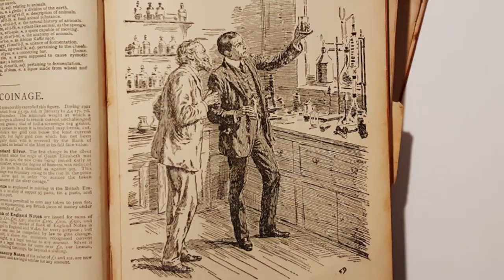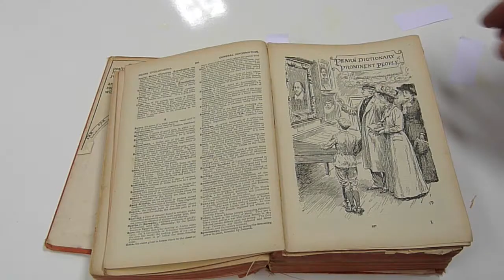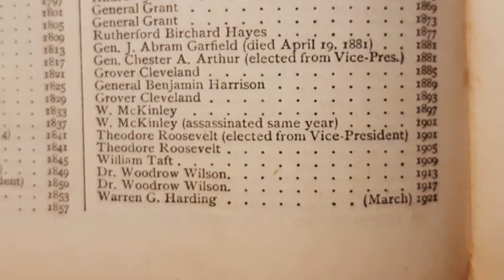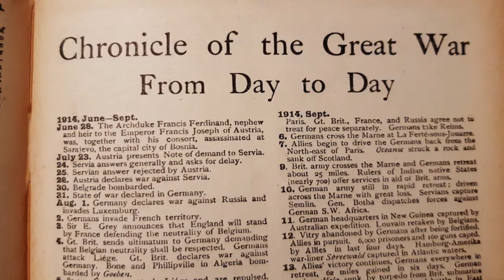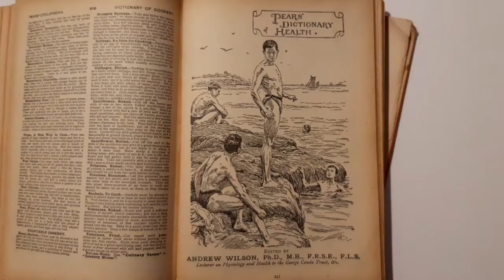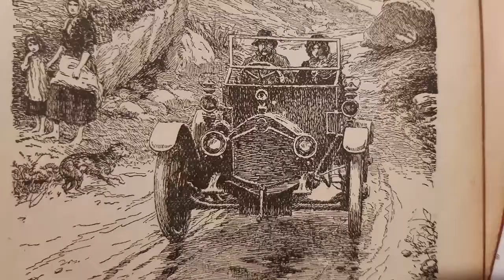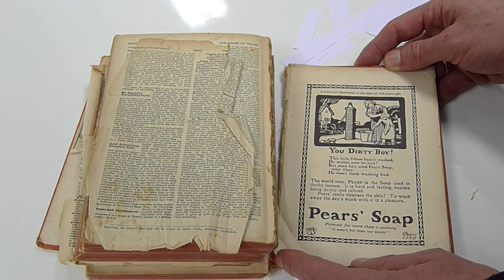Pears Cyclopaedia from 1921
A look at an old book I found, revealing life one-hundred years ago.